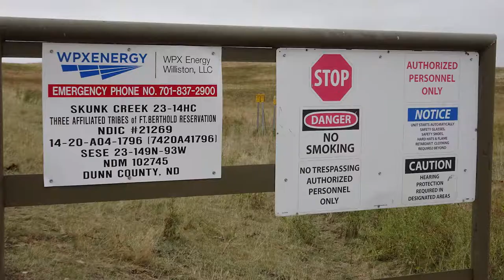WPX Energy Skunk Creek 23-14HC Well Site, Fort Berthold, ND (September 2018)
WPX Energy
Skunk Creek 23-14HC Well Site
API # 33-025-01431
Fort Berthold, ND
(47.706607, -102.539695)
Filmed 9/23/2018